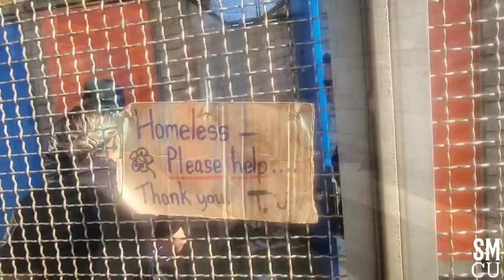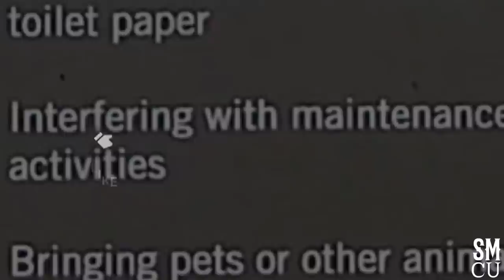Police Arrest Woman for Interfering With Maintenance at Beach Restrooms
Santa Monica Police Officers from the DART team (Directed Action Response Team, formerly the Pier Task Force) issue an advisal to a woman at the Santa Monica Public restrooms on Friday, October 21, 2022. A couple of hours later, police officers were called back to the same public beach restroom for a woman interfering with maintenance activities. The woman allegedly resisted the officers and was arrested. She was charged with Santa Monica Municipal Code 4.55.090 Park and beach—Interference with maintenance activities, and Penal Code 148 a 1 PC, Resisting Arrest.  Penal Code 148 a 1 PC. is the California statute that makes it a crime to willfully resist or obstruct a police officer, or EMT, in the performance of their official duties.

4.55.090 Park and beach—Interference with maintenance activities. No person shall interfere with or hinder any City employee engaged in maintenance or repair of any beach, beach facility, park or park facility. No person shall enter any beach area, beach facility, park, park area or park facility which is barricaded or fenced for maintenance or repair without City authorization. (Amended by Ord. No. 2398CCS § 2, adopted 4/24/12)

The newly formed DART team task force has been instrumental in helping to educate and enforce the City’s safety laws and ensuring safe sidewalk vending practices across the City.

The multi-department DART team consists of Santa Monica Police Officers, Santa Monica Code Enforcement Officers, Santa Monica Fire Department personnel, Santa Monica Harbor Patrol Officers, Public Works, and private security guards.